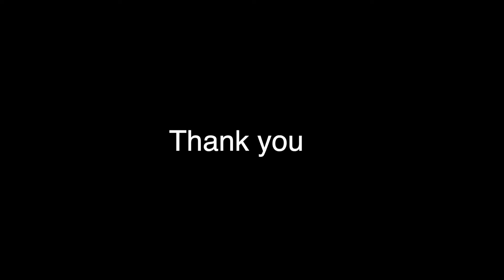VEGAN 🌱 | PERFECT Golden Crispy Roast Potatoes 🥔🧄 | S1 Ep 48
SHOW YOUR APPRECIATION
If you liked this video, why not buy me a drink ;)

RECIPE 🥑 🥥 🍆 🍌 🍒 🥦 🥕
7-10 potatoes (King Edwards or Maris Piper)
5 tbsp coconut oil (melted)
1 tsp rosemary leaves
1 tsp thyme
1 tsp salt
1 tsp garlic granules

EQUIPMENT USED TO MAKE THIS VIDEO

Canon 800D
18-55 mm Lens
Osmo Action
K&F TM2534T Tripod
Anker Powerbank
iPad Pro 11
SanDisk SD Card